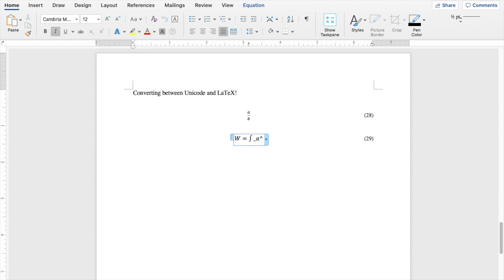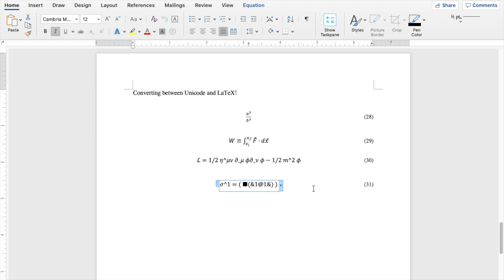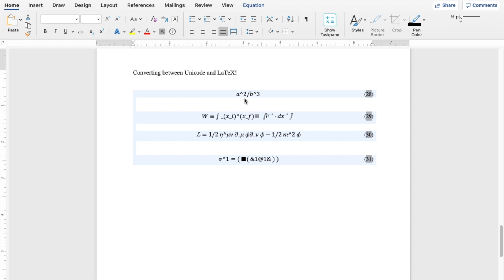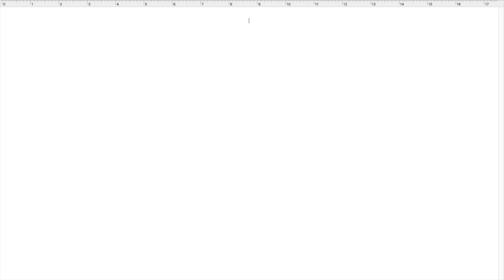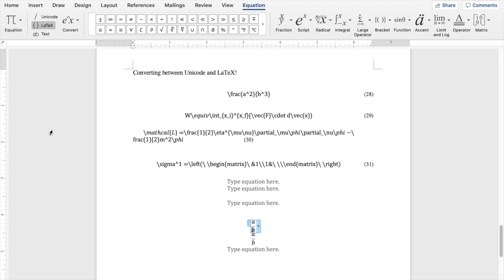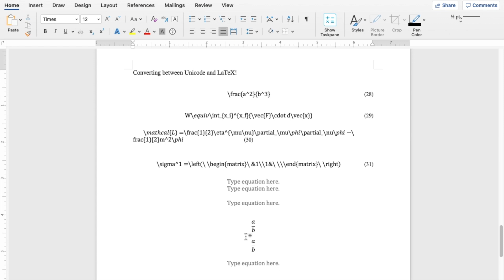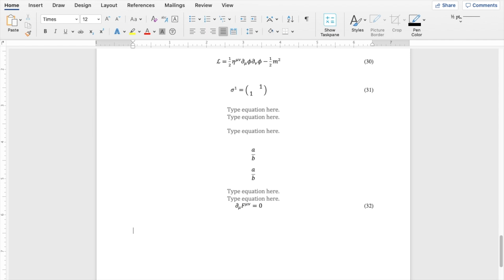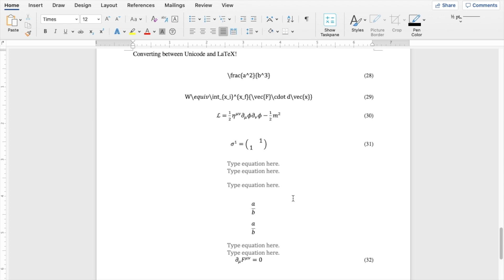Converting Word Equations to LaTeX (demo)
I've only recently discover this feature to allow you to convert typed equations between Unicode and LaTeX in Word.  So of course, I built a shortcut for it!
This video shows some of the features you can do.

This is just a demo of the features and not a tutorial, I can make a tutorial of what are the keyboard keys and how to set up these shortcuts to do this if anyone is interested.  Let me know any suggestions in the comments!